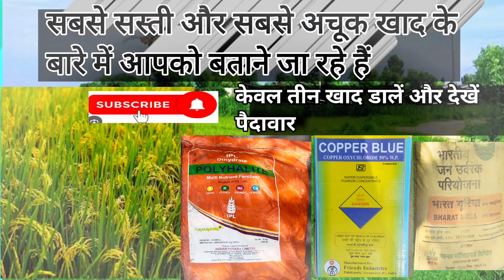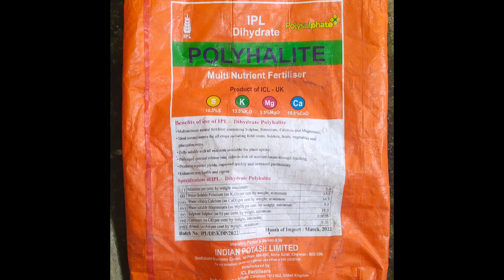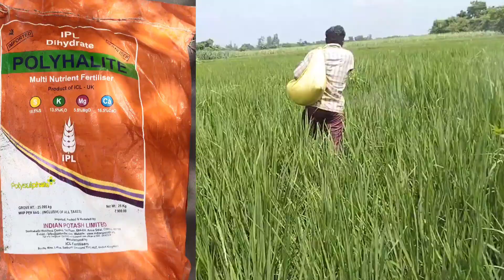पोटाश का प्रयोग क्यों करें||पोटाश से क्या क्या फायदे||पोटाश से क्या क्या नुकसान||और कॉपर के बारे में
पोटाश से क्या क्या फायदे होते हैं क्या क्या नुकसान होतेहैं और कॉपर से क्या क्या फायदे होते हैं क्या-क्या नुकसान होते हैं और यूरिया का प्रयोग क्यों लास्ट खाद में करते हैं

लोग यह भी जानना चाहते हैं
धान में पोटाश क्या काम करती है?
कॉपर सल्फ़ेट को पीसकर छोटी-छोटी पोटलियां बनाएं.
सूती कपड़े की इन पोटलियों को खेत में पानी में डुबाएं.
पांच से छह जगहों पर, एक समान दूरी पर पोटलियां रखें.
इससे काई की परत फट जाती है.

इसके अलावा, कॉपर ऑक्सीक्लोराइड का इस्तेमाल सर धान में कंडवा रोग के इलाज के लिए भी किया जा सकता है.

कॉपर के बारे में कुछ और बातें:

कॉपर एक आवश्यक सूक्ष्म पोषक तत्व है.

कॉपर की कमी से मांसपेशियों में कमज़ोरी, भ्रम, चिड़चिड़ापन, और तालमेल की समस्या जैसी समस्याएं हो सकती हैं.